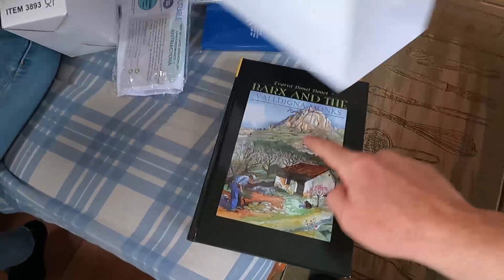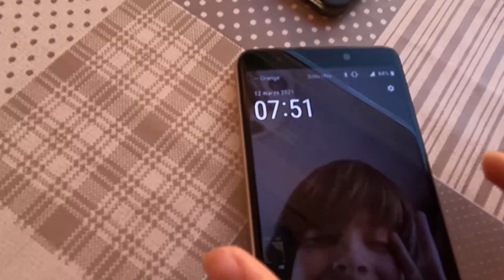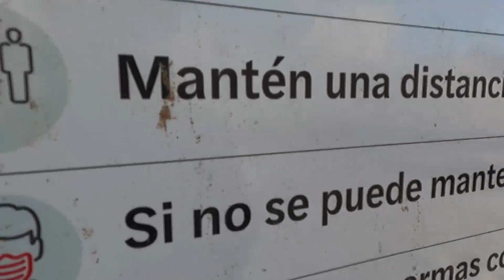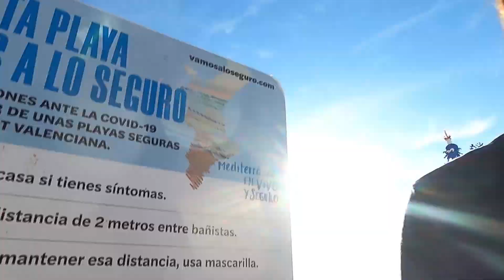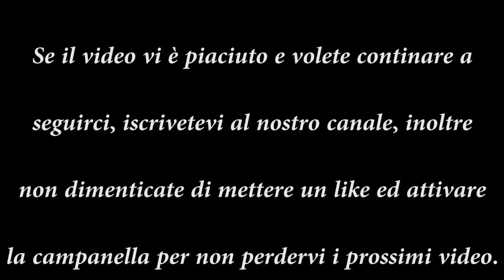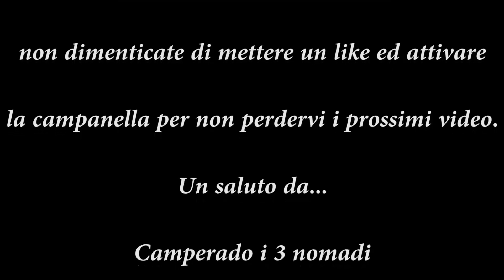Ep. 21, Le magie di Dado!!!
Dopo una bella sorpresa salutiamo Barx. Cerchiamo il nuovo parcheggio in un monte di nome Pinet, dopo esserci rimasti diversi giorni torniamo al mare.